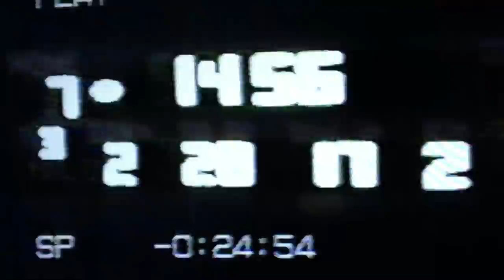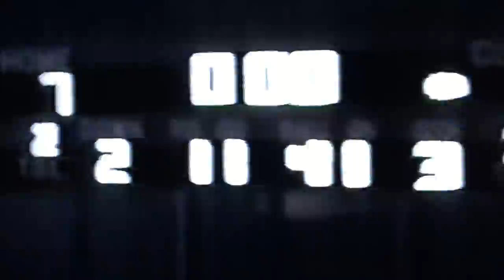#3 11/16/00 San Pedro HS Pirates 14 vs Jefferson HS Democrats 11!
The 1st ever playoff game played at San Pedro High school's new on campus stadium! The score near the end of the 2nd 1/4 is Jeff Demos 3 & SP Pirates 7! As the 3rd 1/4 begins, at/about :32 #5 of SP, Justin Andrews gets a nice kick-off return! Also at/about 6:25, SP Cb #25 Amos St.Louis gets a great tip away of Jeff Qb #5 John Brown's pass! The score is still SP 7 & Jeff Demos 3 as we start the 4th 1/4 and at/about 9:20 SP Forcer #44 James Harper sacks Jeff Qb #5 John Brown by throwing him to the ground (he's not a huge guy!), but on the next play like he did all game, Mr. John Brown of the Jeff Demos throws a pinpoint pass to put Jeff in a position to score! They do and Qb #5 John Brown of Jeff, acting as the Holder on the PAT, will scramble in with ease on the 2 Point Conversion to make the score Jefferson 11 & San Pedro Pirates 7! It's getting interesting!  The final score will be SPHS 14 & JHS 11!